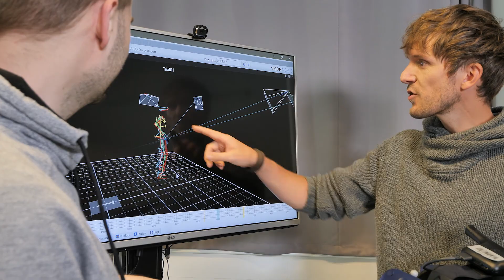Karriere an der FH St. Pölten // Your career at the St. Pölten UAS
/Gemeinsam gestalten - individuell entfalten

Aktuelle Jobausschreibungen:
fhstp.ac.at/karriere

Arbeiten an der Fachhochschule St. Pölten – das bedeutet eine Tätigkeit mit Mehrwert und individuellem Gestaltungsraum. Teamorientierte Zusammenarbeit über die Grenzen der Disziplinen hinweg, der persönliche Austausch mit Studierenden sowie Kolleginnen und Kollegen und zahlreiche Möglichkeiten zur individuellen Weiterentwicklung gestalten die Arbeit interessant und abwechslungsreich.

/A place to collaborate, a place to develop

Working at the St. Pölten University of Applied Sciences - an occupation with additional value and room for individual growth. Team-oriented cooperation across disciplinary borders, personal exchange with students and colleagues as well as numerous opportunities for individual development make for an exceptionally interesting and diverse place of work.